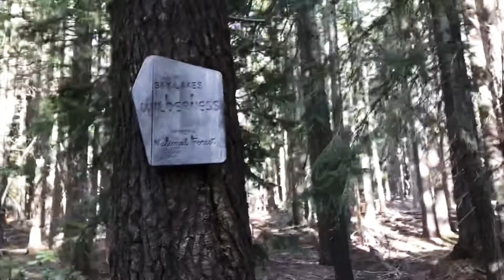Almost Summiting Mt. McLoughlin 😅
Next time perhaps.